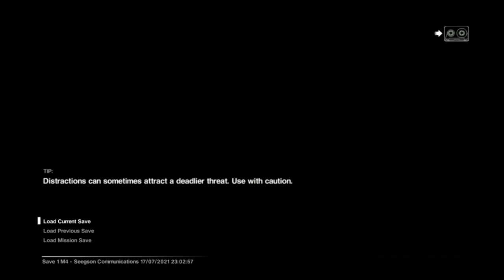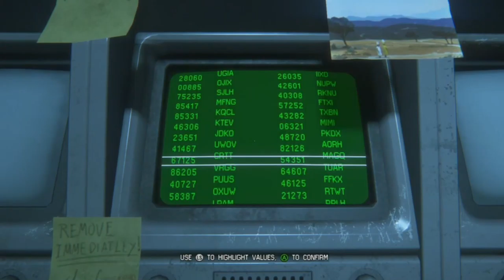FROM BAD TO WORSE...| ALIEN: ISOLATION | EDITED TWITCH STREAM | EP. 3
Welcome to the new series, ALIEN: ISOLATION!  The story takes 15 years after the first movie, and you play as Amanda Ripley, Ellen Ripley's (Sigourney Weaver) daughter.  News has come that the flight recorder from the Nostromo was recovered, and Amanda is asked to come check on it!  You can guess how the rest goes.

I streamed this on Twitch for about 6 nights.  I regret never playing this upon release in 2014, what an outstanding game, and story into the Alien universe.